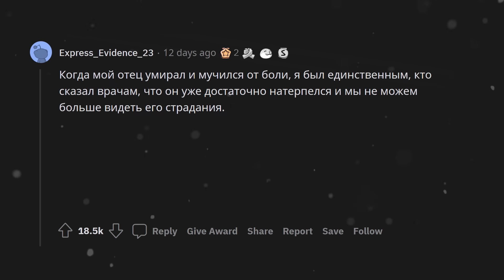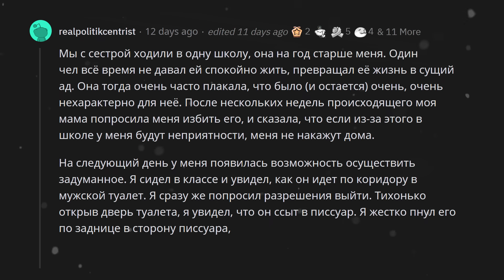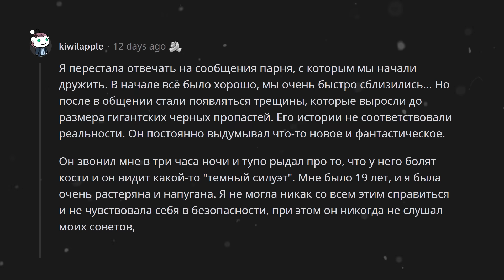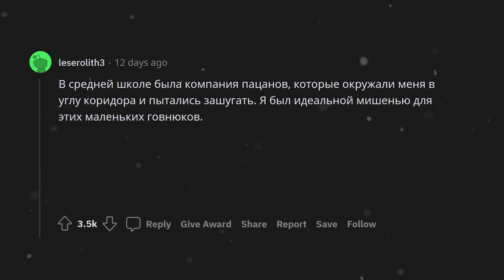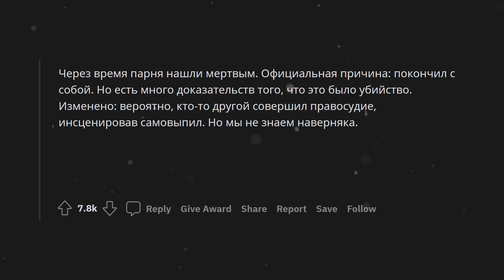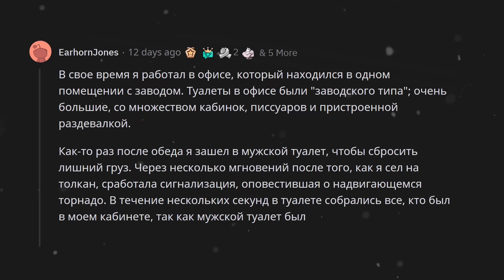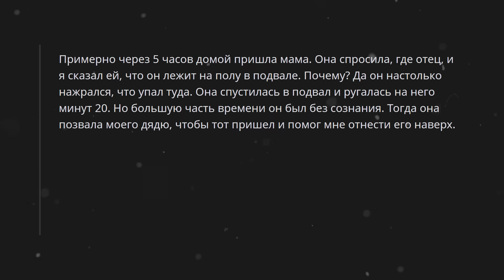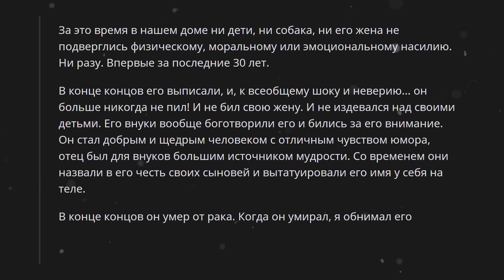О каком своем ЖЕСТОКОМ поступке вы НЕ ЖАЛЕЕТЕ?